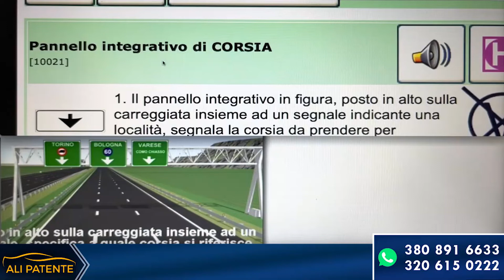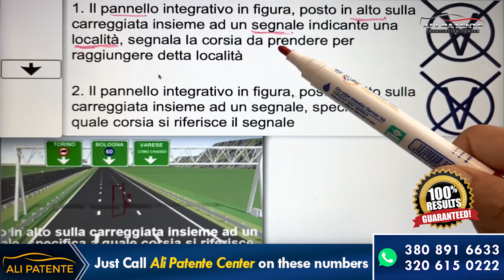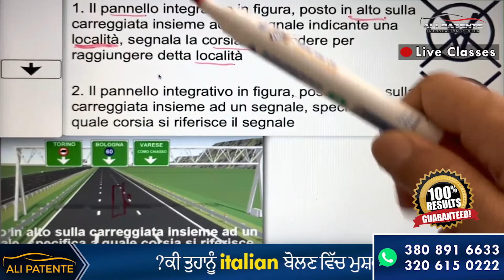Demo Class Patente B | Pannello Integrativo di CORSIA | Free Classes | Urdu/Hindi | Ali Patente